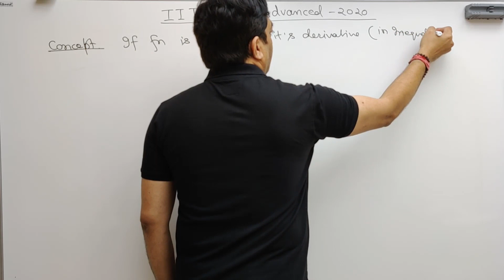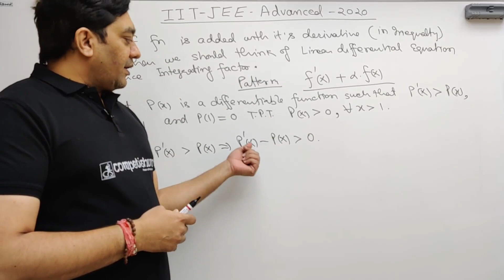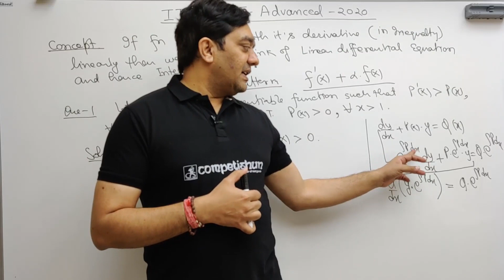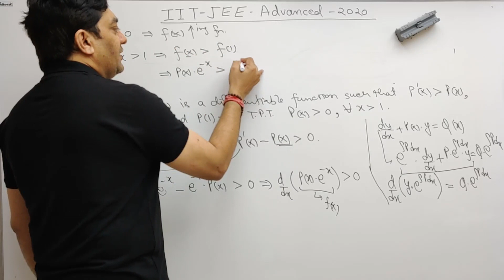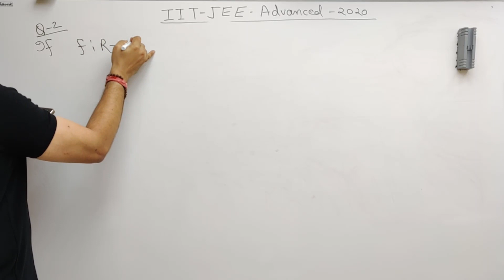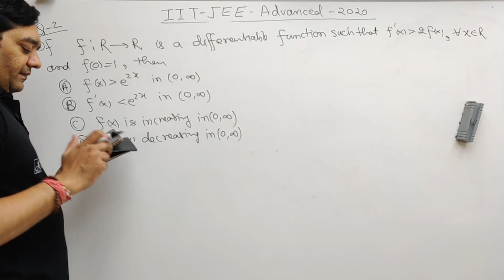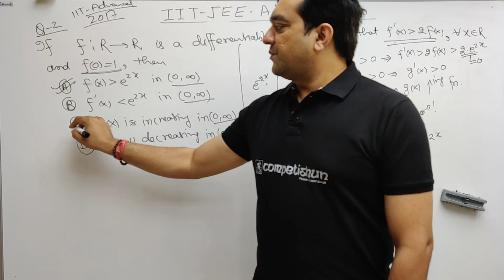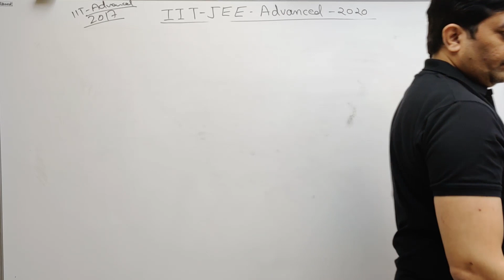#1-Important Questions of Previous Years (JEE Advanced-Maths) for Revision by Team Competishun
Admission_Online_Offline_Batch_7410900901 Competishun This is the series called The Last Lap which is to the point revision program for JEEAdvanced September-2020 in which some important Previous year's questions ( PYQ ) and concepts are discussed by team
By following this series a student would be able to understand some important theoretical concepts which will be useful from the JEE Advanced 2020 point of view and will give a finishing touch to his preparation